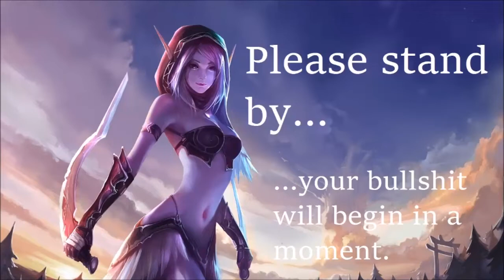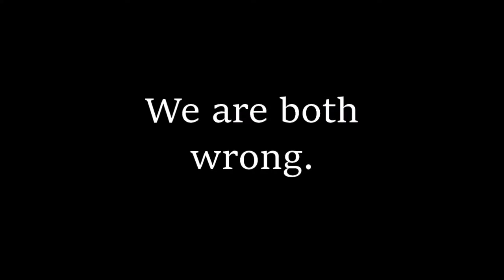Who are the Real Escorts? (Burning Crusade Classic)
My pal Rage wants to reach the level cap in one night. Will he succeed? (Hint: The answer is "no.")

You can watch videos like this LIVE and chat with us

The Buffalblob theme tune is "In Search of Adventure" by Castle Zagyx. You can find more music like it